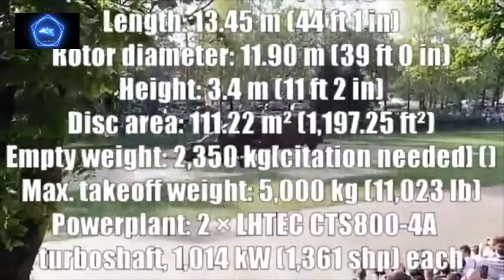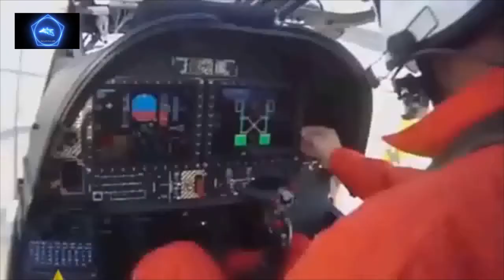Bangladesh new dedicated Attack helicopter and Missile system